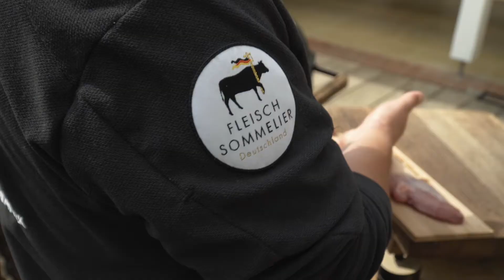Cuscino, das kleine Grill-Kissen